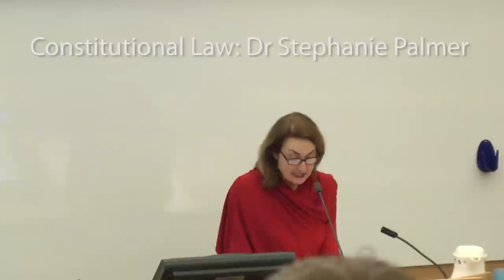A Day in the Life of a Cambridge Law Student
Three first year undergraduate Law students at the University of Cambridge record their activities on a typical day.